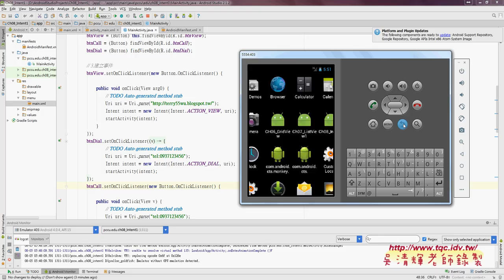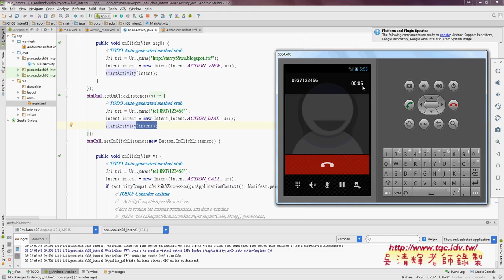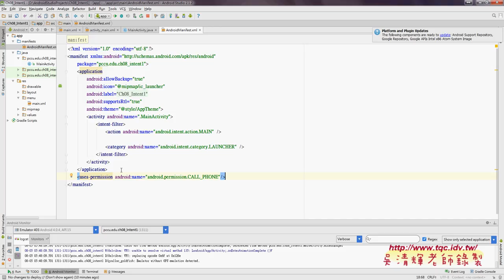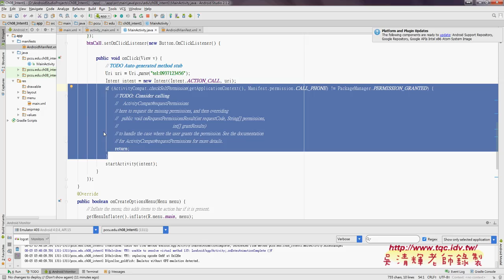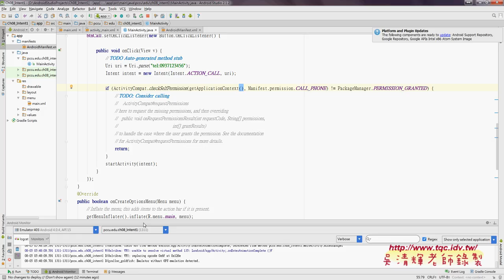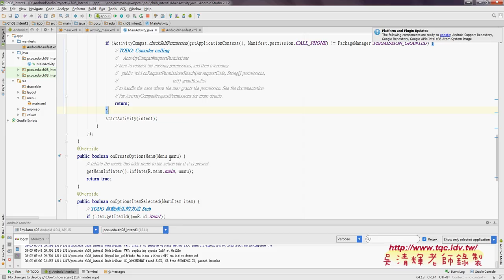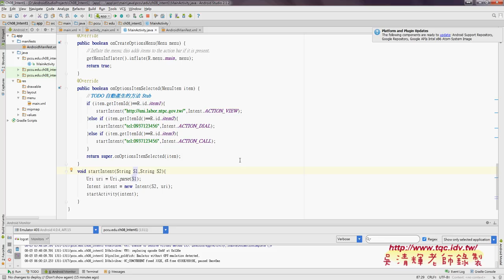07 Intent類別程式時作與增加Menu功能